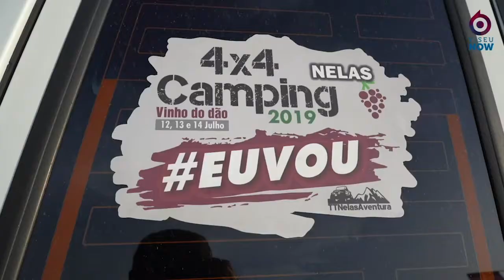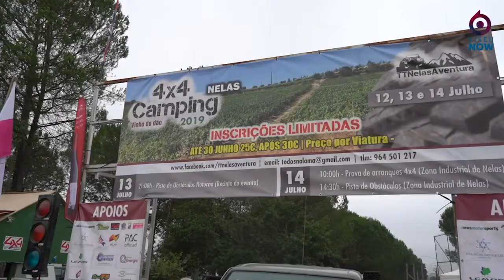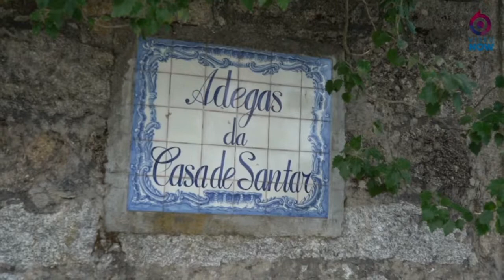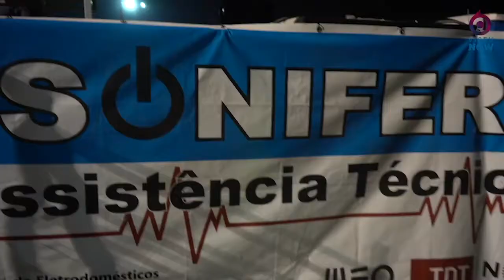Flashback: Camping 4x4 Vinho Dão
No flashback desta semana recordamos o evento Camping 4x4 Vinho Dão. Uma iniciativa do TTNelas Aventura e que juntou, no ano passado, 173 veículos e cerca de 500 participantes.
Recorde este momento.